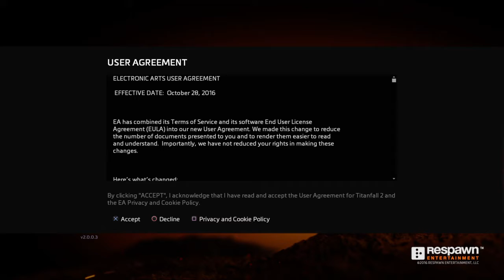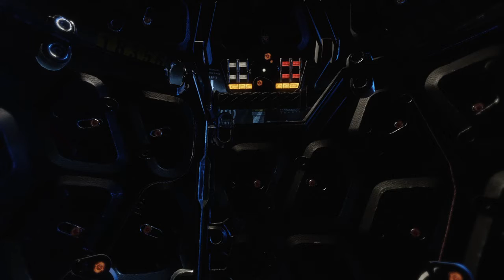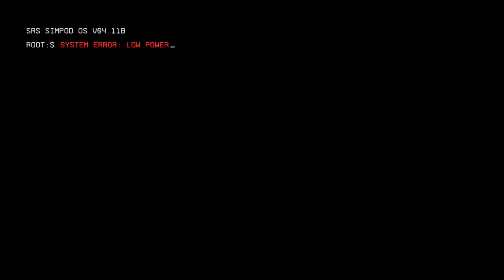Titanfall™ 2 RAW walk-through gameplay PART 1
ALL THE VIDEOS OWN BY THARUK KANISHKA

I'm a Sri Lankan gamer, who is working in the advertising industry gaming is my hobby since year one so hope you enjoy my gameplay.

Xtreme Gaming ( VIDEO GAME PARTNER ) /contact -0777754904